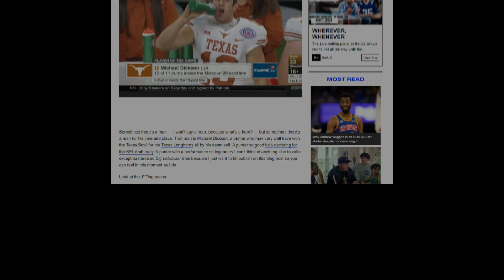Your Favorite Punter's, Favorite Punter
Michael Dickson is the GOAT Despite being in the NFL for only 4 years now.. Here is why I think he is.